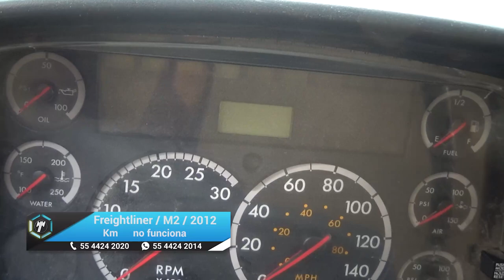Freightliner / M2 / 2012 - 17312